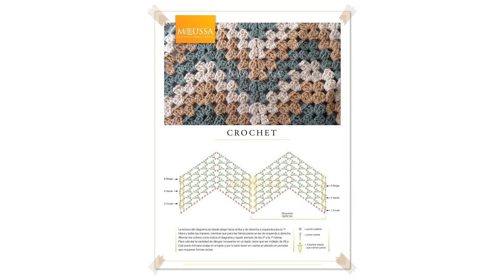afghans crochet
Worlds Easiest Crochet Afghan Pattern
Learn how to crochet a gorgeous, thick afghan with this simple crochet blanket pattern by Kristi Simpson. The simplicity of a thick, bulky weight yarn with a la

 Crochet Ripple Stitch Afghan Tutorial
Crochet Ripple Stitch Afghan Tutorial Ripple Stitch Pattern:  20 Skeins Bonbons Yarn Assorted Colors  49 Pieces Crochet Hooks Yarn Sewing Tools Full Set   The U

 How to crochet circle afghan blanket free easy pattern tutorial for begginer

 Learn How to Tunisian Crochet  Beginner Tunisian, Tunisia, Afghan Simple Stitch, TSS, Tunecino
Donna Wolfe from Naztazia  shows you how to crochet the tunisian crochet stitch  also known as the afghan

 VERY EASY crochet bobble stitch blanket / afghan tutorial
This tutorial will show you how to crochet a very easy bobble stitch blanket / afghan / throw / baby blanket. This blanket is suitable for beginners. For my bla

 How to Crochet the Corner to Corner Afghan
Learn how to crochet this Corner to Corner Afghan. Popular by today's trending crocheters who love this type of project. As many have stated, very easy concept

 How to Crochet An Afghan: Mountain Mist
This is a similar looking pattern to the one seen in the Breaking Amish Television Show. It's not the same pattern but it looks pretty close to it. This is an o

 How to Crochet Entrelac Afghan:   Caron Cakes
Have fun with Caron Cakes and Entrelac Afghan Techniques at the same time.  The colour changing of Caron Cakes makes Entrelac, super exciting in my opinion. You

 How to Crochet an Afghan:   Modern Granny
I love the simplicity of a granny square, but decided to try something a bit different for this one.  Im using what is know as the crochet Brick Stitch to creat

 How to Crochet An Afghan: Big Wheel Afghan
Learn how to do the Bernat Blanket Big Wheel Afghan. This is very similar to the Catherine Wheel Stitch. Using ultra thick yarn such as Bernat Blanket, these ty

 How to Crochet An Afghan: Quick 2 Day Afghan
Learn how to crochet a "Crochet Cross Stitch". This is magnificent in the final look as you complete each cross. 1 Full Cross is completed within each row. Grab

 How to Crochet A Blanket: Stepladder Afghan
Learn how to make this amazing Step Ladder Afghan. It uses the Step Ladder Stitch for raised textures. To get the free pattern and diagram seen in the video, go

 How to Crochet An Afghan: Texture Ripple Afghan
Learn how to make a Quick & Easy Textured Afghan with Mikey. Mikey shows a diagram in this video and that, along with the free pattern, is available at  This qu

 How to crochet flower afghan blanket free easy pattern tutorial for begginer

 Easiest & Fastest Crochet Blanket  Ribbed / Ridged  Super Chunky
Possibly the easiest and fastest crochet blanket! Ideal for beginners.  Instagram: Blossom_CrochetUK Music

 How to Crochet A Baby Blanket: Baby Star Afghan
Learn how to crochet a baby star blanket. You can use this same tutorial to make your star afghan as big as you want it to be. Just follow along.

 How to Tunisian Crochet: Rectangle Afghan
Entrelac in Rectangle. Learn how to make a perfect size bed spread using Entrelac in a rectangle around the centre instead of doing rows. Get more information a

 How to crochet a pretty mixed stripe blanket / afghan / throw tutorial
This step by step tutorial will show you how to crochet a pretty striped blanket / afghan / throw. This blanket contains rows of shell stitch, textured stitch,

 Crochet Easy Peasie Afghan Tutorial
Learn how to Crochet the Easy Peasie Blanket with this free tutorial. Free pattern here:

 How to make the Afghan Tunisian Crochet Stitch Beginner Free Online YouTube Live Video Class